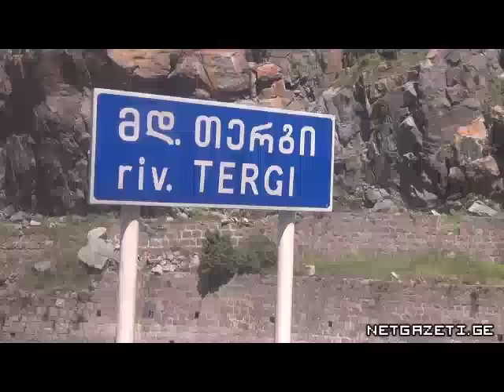დარიალ ჰესი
თერგზე დარიალ ჰესის მშენებლობა ერთი წლის წინ დაიწყო. გვირაბის გათხრის შემდეგ 5.5 დიამეტრიან მილებში თერგის წყლის ნაკადის 90% მოექცევა.